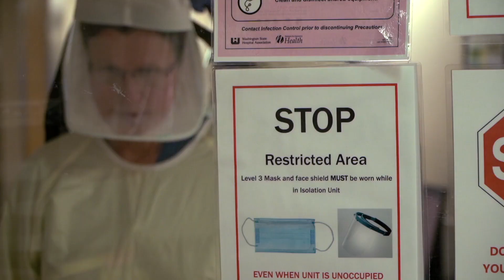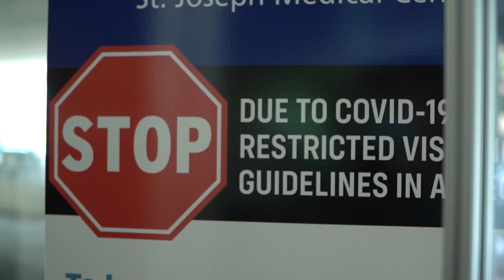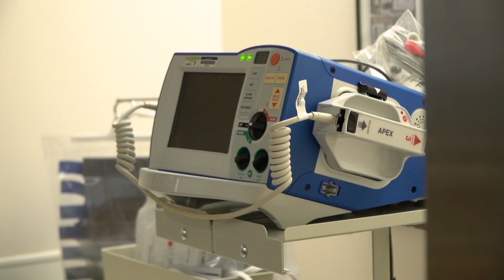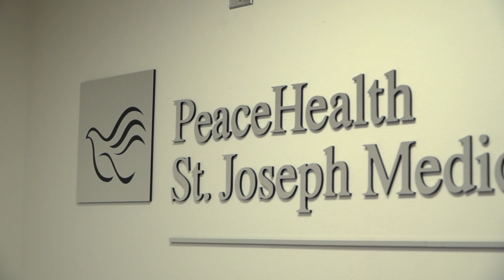Perspectives from PeaceHealth: Vaccinations, Hospitalization and the Costs of COVID-19